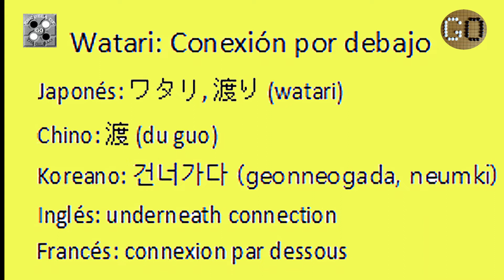Términos de go Watari, ワタリ, 渡り unir por debajo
Watari: Conexión por debajo
Japonés: ワタリ, 渡り (watari)
Chino: 渡 (du guo)
Koreano: 건너가다 (geonneogada, neumki)
Inglés: underneath connection
Francés: connexion par dessous
Watari significa unir las piedras por debajo, generalmente por la primera línea del tablero, aunque también por la segunda o incluso por la tercera.
Existen muchas formas de jugar watari.
Un caso particular es el llamado keima-watari